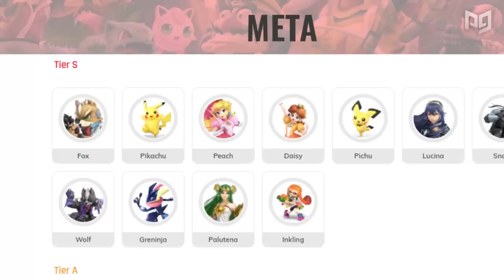Smash Ultimate Summit 2 Recap - What This Means for the PGR